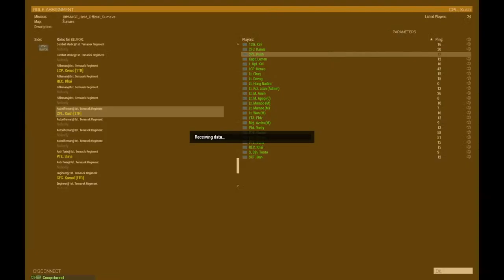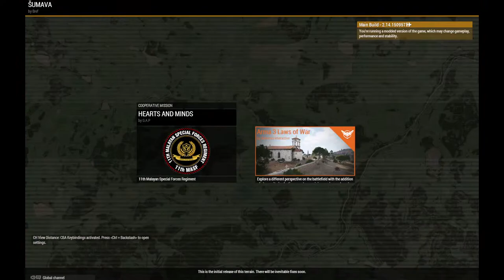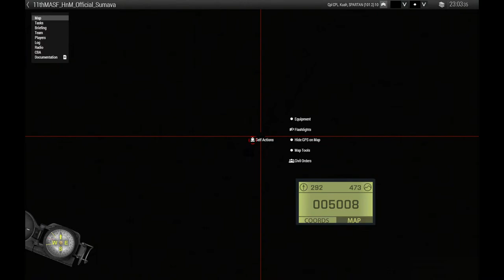Arma 3 1st Temasek Regiment (1TR) & 11th Malayan Special Forces (11MASF) 16/12/23 : Kush Pov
1st Temasek Regiment (1TR) & 11th Malayan Special Forces (11MASF)
- Joint Ops
- Ops Sri Gumum
- SAR Mission (Search and Rescue)
- Possible Hideout Destroy

PC Specs :
GPU: NVIDIA GeForce RTX 3070 Ti
CPU: 12th Gen Intel(R) Core(TM) i5-12400F   2.50 GHz
Memory: 16.0 GB (15.8 GB usable)